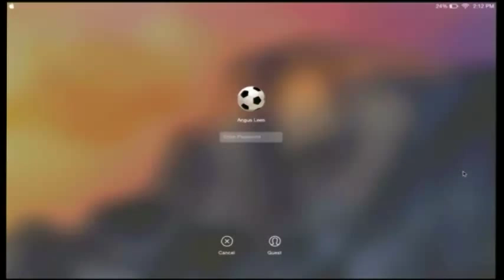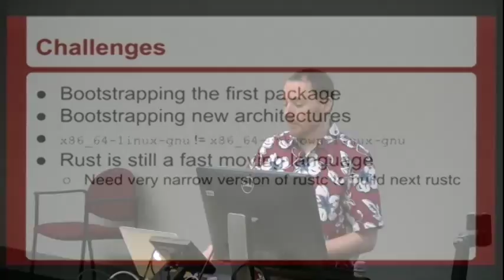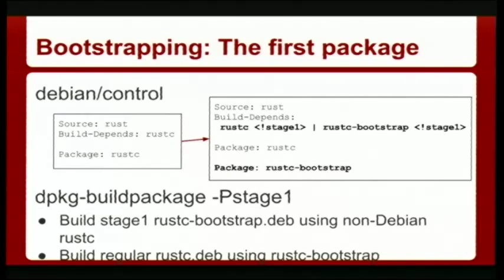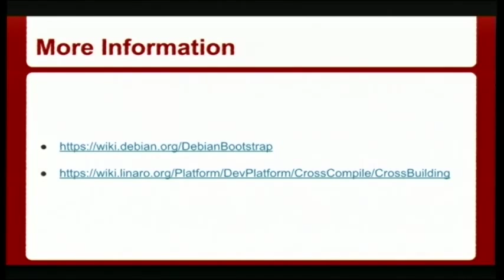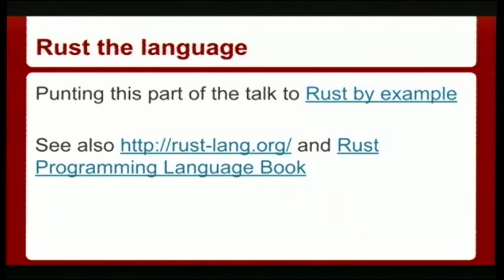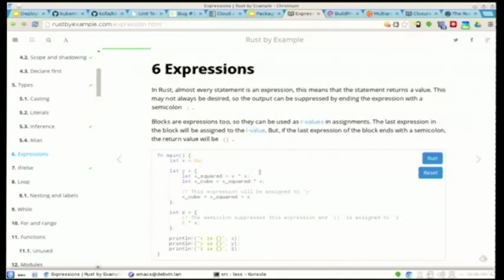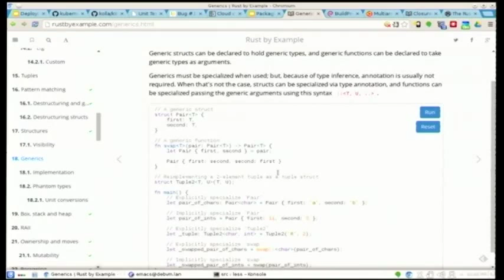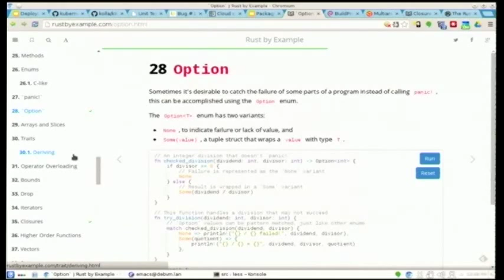Bootstrapping a new programming language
Angus Lees